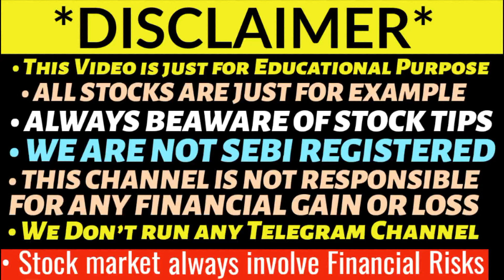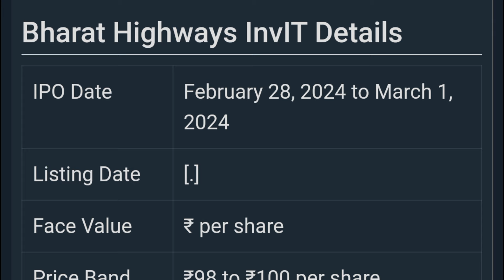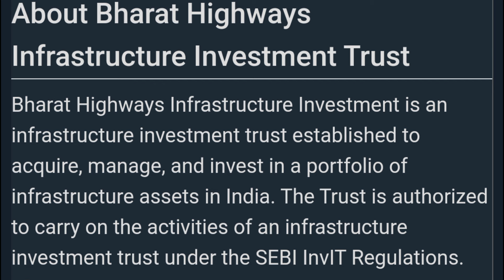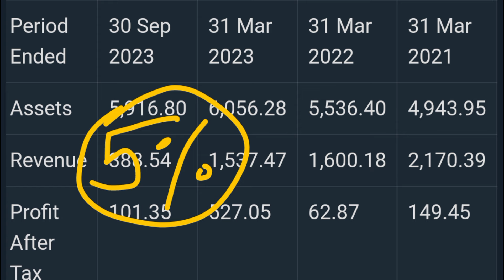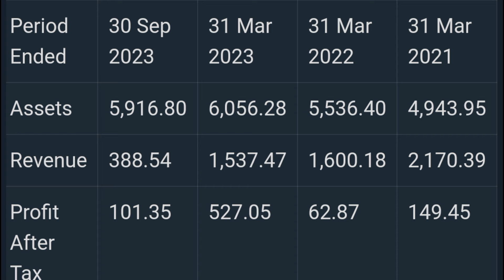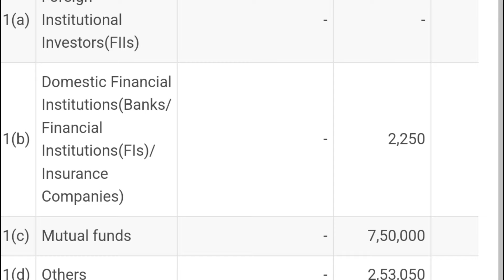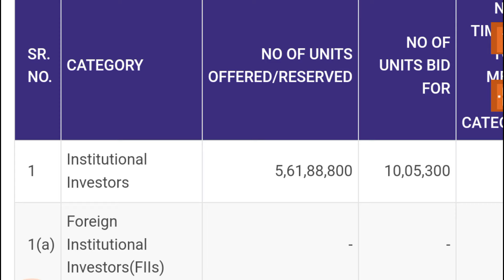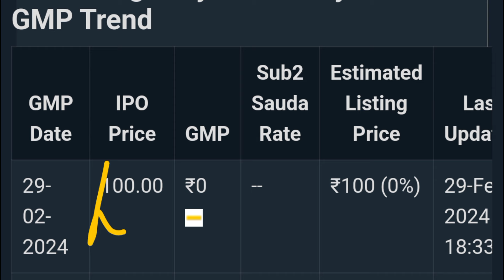Bharat Highways IPO Day 2 Subscription Status 💥 Bharat Highways Invit IPO 🔥 Upcoming IPO 2024